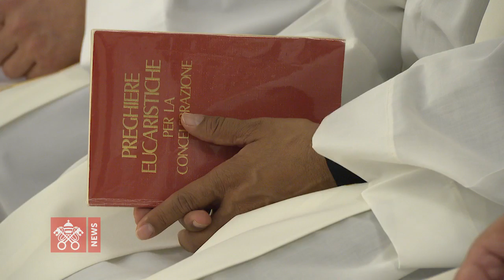Krikščionio stilius – gailestingumas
Ketvirtadienio Mišių Evangelijoje skamba labai reiklūs Jėzaus žodžiai: „Mylėkite savo priešus, darykite gera tiems, kurie jūsų nekenčia. Laiminkite tuos, kurie jus keikia, ir melskitės už savo niekintojus“.

„Toks yra krikščionio stilius; toks yra krikščioniškas gyvenimas“, sakė popiežius Šv. Mortos namų koplyčioje aukotų Mišių homilijoje.

„Toks turi būti mūsų kelias; kelias, kuris eina prieš pasaulio srovę. Mes turime mąstyti kitaip negu mąsto pasaulis. Mes neturime kaltinti kitų. Tarp mūsų yra didysis kaltintojas, kuris visą laiką mus kaltina Dievui, norėdamas mus pražudyti. Velnias yra didysis kaltintojas. Jei ir aš vadovaujuosi ta pačia kaltinimo, prakeiksmo, blogio linkėjimo logika, tuomet ir aš mąstau kaip tas kaltintojas, žlugdytojas. Jis nežino kas yra gailestingumas, jis nežino šio žodžio, jis niekam nebūna gailestingas“.